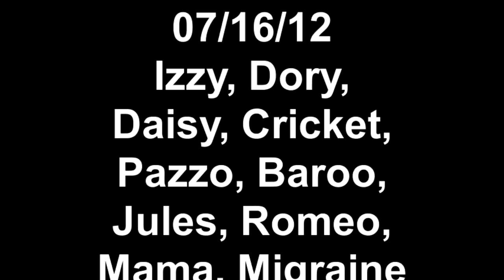07/16/12 Izzy, Dory, Daisy, Cricket, Pazzo, Baroo, Jules, Romeo, Mama, Migraine